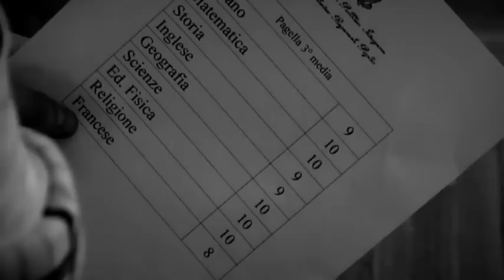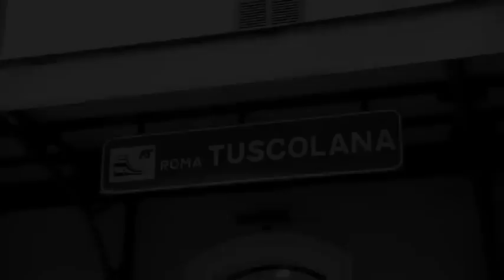TALENT AWARD CORTO ROMA SAN GASPARE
Cortometraggio vincitore del 1st Talent Award.
XXVII Convegno Giovani USC